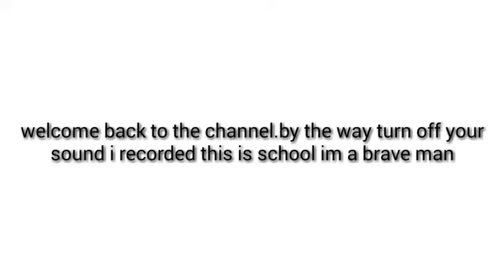Summer time saga how to pass roxxy friends in locker room